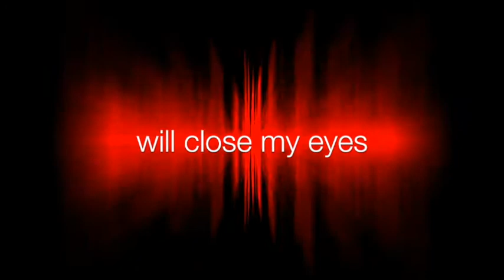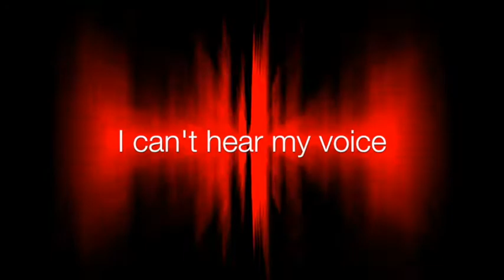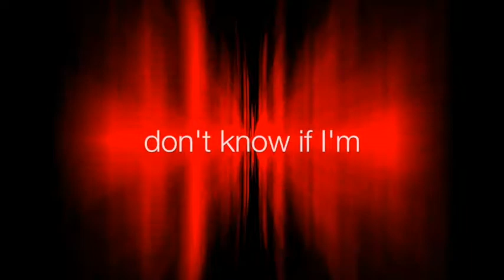Scarlett Breaks - Hide & Seek (Official lyric video)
Written by Anniina Merisalo & Joonas Junttila
Arranged by Scarlett Breaks
Produced, mixed and mastered by Nilla Perkkiö